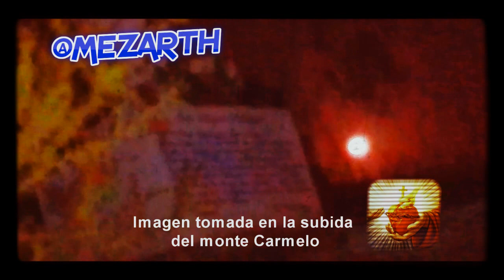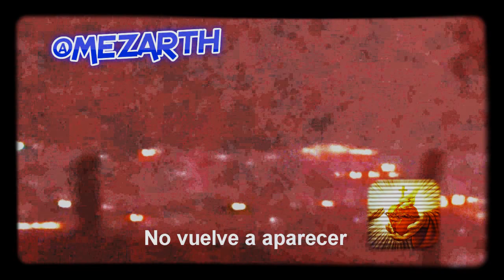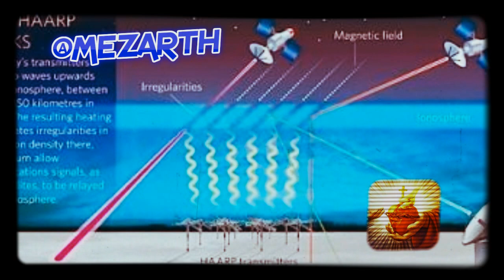urgente chile terremoto y profecias de los ultimos tiempos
¿Qué tanto daño causaría?
La Virgen María nos dice en el Monte Carmelo Chile:
Prepárense para el GranTerremoto y más os digo: Rezad mucho. No os quiero venir a amenazarlos, sino a darles una oportunidad, porque mi Señor y Dios, os quieren mucho.
Cuando veáis y escuchéis los animales inquietos, cuando vosotros veáis una aureola blanca en la cima de este cerro, protegiendo a todos sus hijos que tienen el pez, aquella noche, la tierra despertará y muchos lamentos se oirán. Un ruido habrá; el pánico se verá en todas partes, pero quien está con Cristo, no teme.
El que tenga oídos, escuche: Cinco años estaré aquí en Peñablanca apareciéndome.
Luego que me despida de vosotros, por intermedio de mi Dios haga la Gran Señal, estaré cinco años más entre vosotros y aquí, en este Santuario. Entonces, mi Inmaculado Corazón
triunfará, mi imagen subirá y será coronada como la dama blanca de la paz.
TheBlueBeam OVNIS
profecias para chile 2022